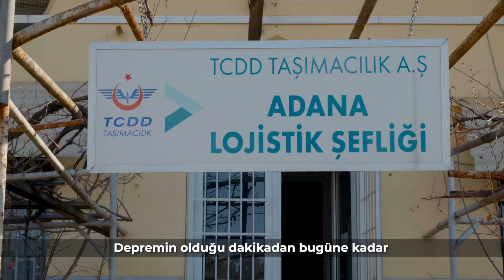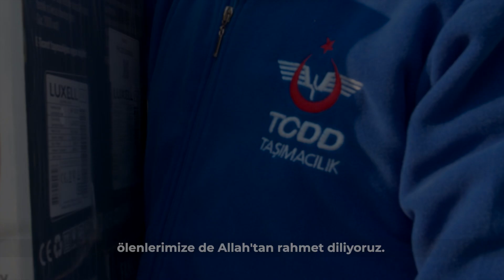6 Şubat Kahramanmaraş Depremi - TCDD Taşımacılık Adana Gar Makinist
6 Şubat Kahramanmaraş merkezli depremden etkilenen TCDD Taşımacılık ailesi güçlü kalarak milleti için çalışmaya devam etti.